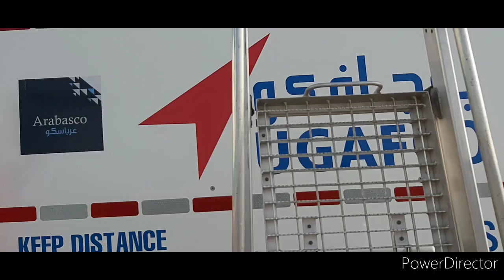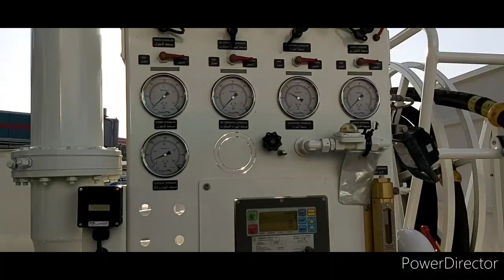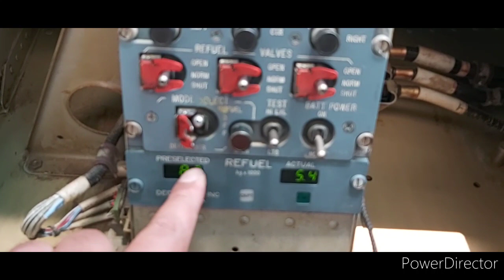AIRBUS A320 AIRCRAFT REFUELLING